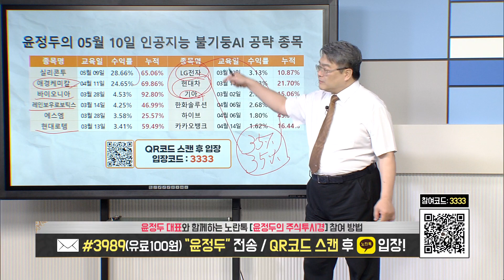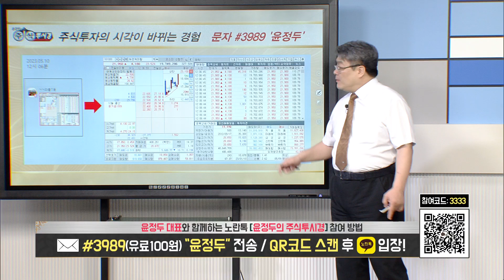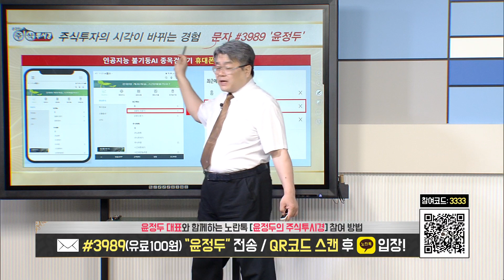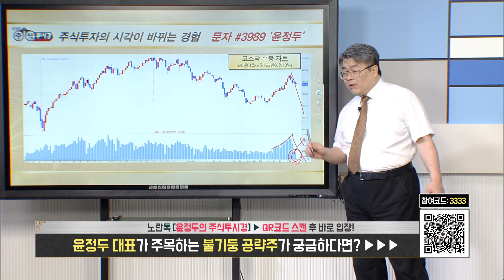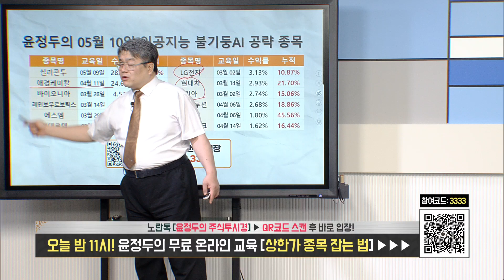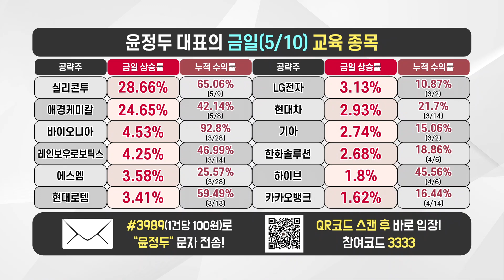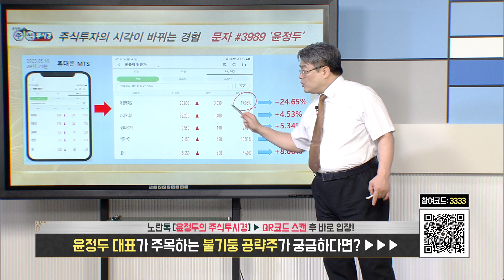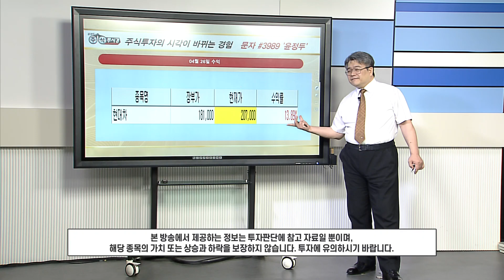[윤정두의 교육 주식투시경6 152회] 불기둥 종목 검색기 & 현대차 & 애경케미칼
♣ 축↑인공지능 종목검색기 AI윤정두
◆ 초대박 단타방 OPEN 행사 99만원

◆ 선착순 10명 마감 (한시적 상품)

♣ DB증권 자산이동시 특급 혜택

◆ EVENT 1
◆ 종목검색기 평생 무료

◆ EVENT 2
◆ 서비스 기간 최대 1개월 추가지급

05. 정*광님
04. 김*봉님
03. 시크하니님
02. 미스터초이님
01. 서*경님

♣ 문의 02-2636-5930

♣ 애경케미칼 24%↑폭등 기념
◆ CATL 나트륨 배터리 대체 수혜

★ 2023년 05월 10일 21:00

★ 2023년 05월 10일 12:04

★ 2023년 05월 10일 10:10

★ 2023년 05월 10일 09:21

♣ 현대차 전략 35% 폭등↑
◆ 상장사 분기 영업이익 1위

★ 2023년 05월 10일 21:00

★ 2023년 05월 09일 12:03

★ 2023년 04월 25일 14:53

♣ 이차전지 전략

◆ 에코프로 & 포스코퓨처엠
◆ 포스코엠텍 & 코스모신소재
◆ 애경케미칼 & 레인보우로보틱스
◆ HD현대인프라코어

♣ 종목검색기 무료 신청방법 안내
♣ 서두르세요 ~ 선착순 마감 예정입니다

◆ DB증권 MTS를 핸드폰에 다운 받으시고

◆ 아래의 방법으로 종목 검색기를 등록하시면 됩니다

◆ 혼자 설치가 어려우신 분들은 연락 주시기 바랍니다

♣ DB증권 MTS를 핸드폰에 다운 받으셨으면
◆ 1~4번까지 순서대로 완료해 주시면 됩니다^^

◆ 모든 과정은 무료입니다

1. DB금융투자 MTS 무료설치

* 안드로이드용
'DB금융투자 MTS (계좌개설 포함)

2. MTS 실행 후 화면 아래 "계좌개설 바로가기" 클릭

3. 1단계 "국내/해외주식거래 공모주청약" 선택하셔서 개설진행

4. 5단계에서 투자권유대행인 "전연정"을 검색하여 등록 진행

♣ 검색기 설치 완료후 전화 혹은 문자 주시면

종목검색기 사용방법 안내드리겠습니다

▲ 신청양식 = 성명 / 자산규모

예시) 홍길동/3천만원

★ 2023년 05월 10일 21:00

★ 2023년 05월 09일 23:51

★ 2023년 05월 08일 01:11

★ 2023년 05월 04일 01:24

♣ 축↑인공지능 종목검색기 연일↑폭등
◆ VIP 1+1개월 276만원 1명 마감후 인상

09. 김*용님
08. 김*재님
07. 이*형님
06. 이*범님
05. 석*득님
04. 조*제님
03. 김*하님
02. 김*수님
01. 홍*미님

♣ 카카오뱅크 전략
◆ 1분기 사상 최대 실적

★ 2023년 05월 03일 09:54

♣ 시황 & 이차전지 & 주력주 전략
▶ 이차전지 & 자동차 & IT 주도

★ 2023년 05월 10일 15:30

★ 2023년 05월 09일 15:30

★ 2023년 05월 03일 15:30

★ 2023년 05월 02일 15:32

★ 2023년 05월 01일 22:16

★ 2023년 04월 24일 16:06

★ 2023년 01월 18일 11:00

-2005년 증권선물거래소(현KRX) 초청 강연

2016년 | 대신증권 & SBSCNBC 주최 전문가 실전투자대회 1위
2009년 | NH선물 해외파생상품 실전투자대회 1위
2007년 | 대우증권 실전투자대회 7,681% 1위
2006년 | 삼성증권 실전투자대회 1위
2006년 | 현대증권 ELW 실전투자대회 1위
2003년 | 제일투자증권 실전투자대회 1위
2002년 | 메리츠증권 실전투자대회 1위
2001년 | 겟모어증권 실전투자대회 2위

2017년 윤정두의 주식 투시경(통합)
2016년 윤정두의 주식 투시경(캔들의 비밀)
2009년 대한민국 증권 금융 트렌드
2009년 슈퍼개미+의 투자 비밀
2008년 윤정두의 ELW 투자비법 X-FILE 1~2권
2007년 슈퍼개미 열전
2005년 완전정복 주식투자 기초
2000년 ~ 2004년 주식 기초도서 시리즈 1~4권

2020년 ~ 2021년
- 팍스경제TV 윤정두의 주식투시
경 시즌1~4